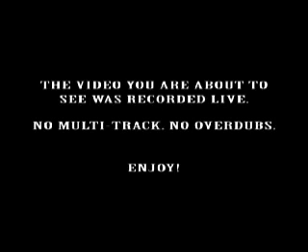The Cast of Beatlemania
This video was recorded live in a studio with no tracks or overdubs. Yes they are really singing! Its all real. Enjoy!